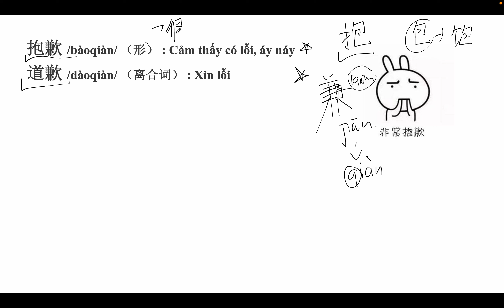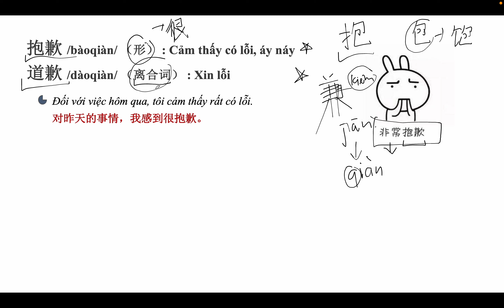Ngữ Pháp Tiếng Trung: Phân Biệt 道歉 & 抱歉 | Ôn Thi HSK Cùng Yangdexin.